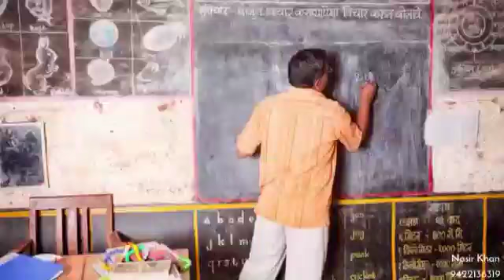Importance of Teacher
Real story